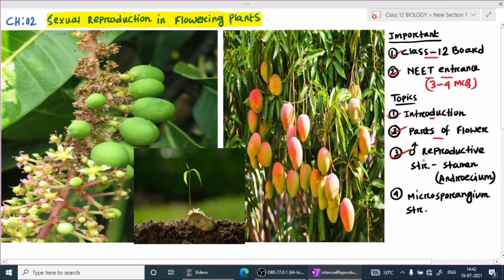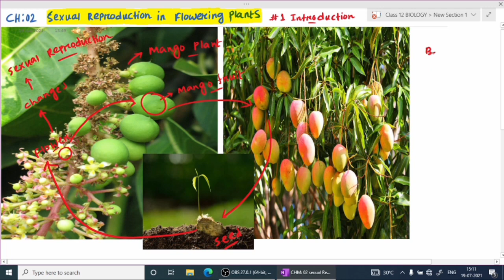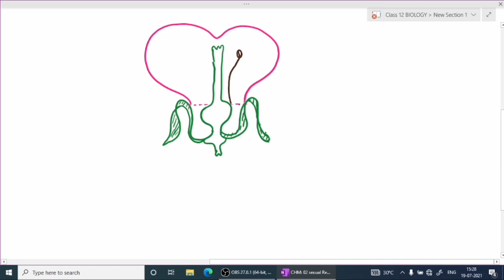👉🔥🔥KOKBOROK BIO CLASS12||LEC-1 Ch-2 sexual reproduction in flowering plants|| TBJEE, NEET entrance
Topics covered through this video lecture-1) Introduction 2) Parts of flower 3)Male reproductive system-Stamen(Androecium) ||Dear students/friends 👍🥰🎯like, subscribe tei share khwlaidi teibo kwtal kwtal kokborok Mani kokbai video lectures rok mannani bagui  o KOKBOROK EDUCATION YouTube channel nw 👍👍🙏